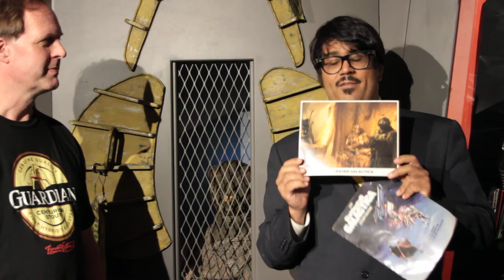Mr Lobo @ The Galactica War Room 04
This of 1 of 20+ segments in 2012 for a yet to air episode of Cinema Insomnia